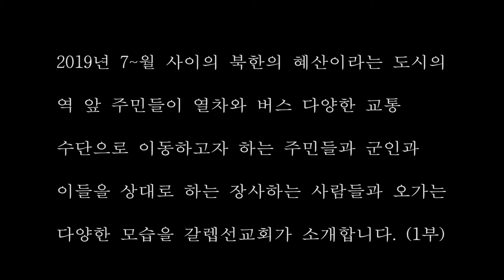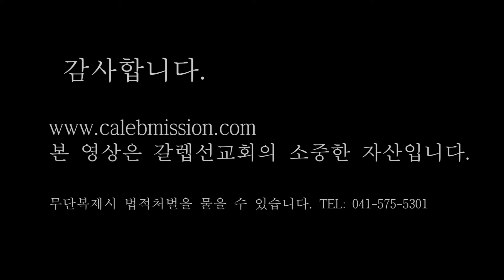(북한실제영상) 더이상 말릴수가 없는 북한혜산역전 1부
설명:북한의 역전 앞마당 현실입니다. 기다리고 기다려도 기차는 오지않고 여기저기 누워서 열차를 기다리는 것은 북한주민들의 보편적인 삶입니다. 거기에 지친 아이도 어머니품에서 잠들었고 어린아이는 엄마만 쳐다봅니다...

●국내후원●
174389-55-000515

●해외후원●
1.온라인 후원

2.한국내 계좌송금(미국 외 국가에서 송금후원)
26, Gukjegeumyung-ro 8-gil,
8자리일 경우 CZNBKRSE,
11자리일 경우 CZNBKRSEXXX
*수취인 주소
12-1, Mira 2-gil, Seobuk-gu, Cheonan-si, Chungcheongnam-do, Republic of Korea

Name of bank:
BANK OF AMERICA
Account Name:
CM MINISTRIES USA DBA Caleb Mission USA
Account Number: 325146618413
Routing Number:
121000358